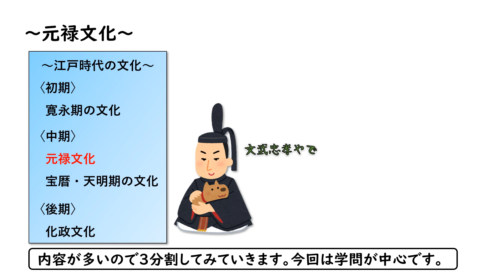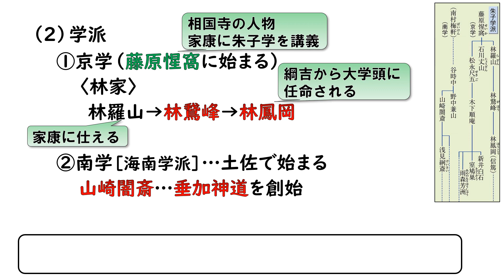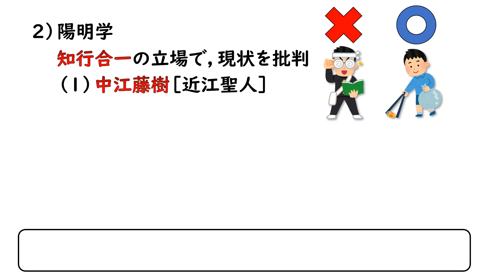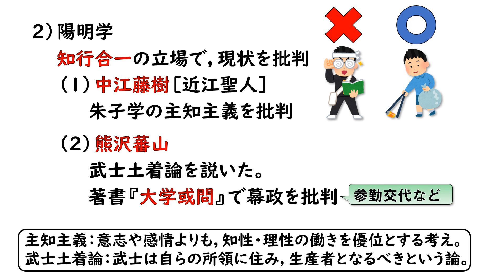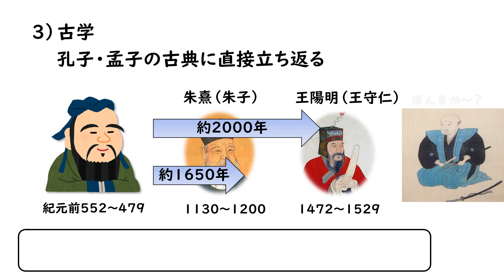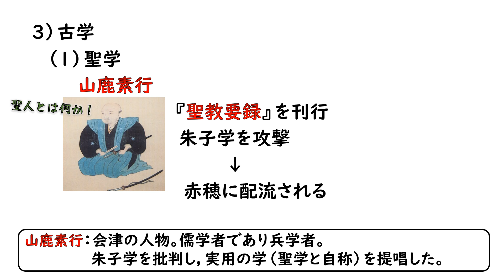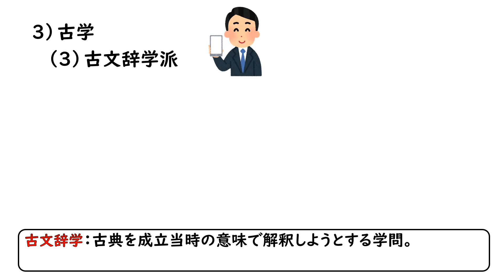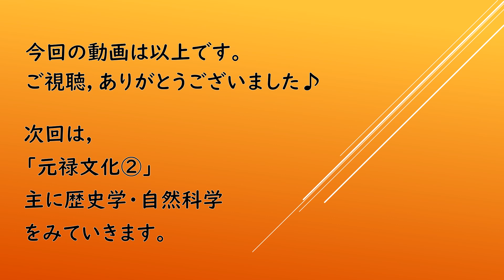【日本史・文化史 24】元禄文化① 「儒学の興隆」（朱子学、陽明学、古学）【山川出版社『詳説日本史』準拠】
山川出版社「詳説日本史」の内容に準拠した高校日本史、講義動画です。
今回は江戸時代の中期に発達した元禄文化、そのうち儒学の興隆について見ていきます。
定期テストや共通テストなどの対策にご利用ください。
00:00  今回の内容紹介
00:40  朱子学（京学と南学、林鳳岡・山崎闇斎ら）
03:18  陽明学（中江藤樹、熊沢蕃山ら）
04:59  古学とは
05:39  聖学（山鹿素行と『聖教要録』）
06:19  古義学（伊藤仁斎、伊藤東涯ら）
07:36  古文辞学（荻生徂徠、太宰春台ら）
09:09  次回予告